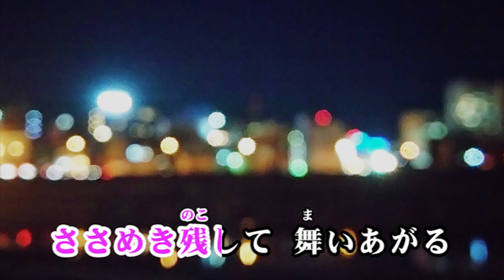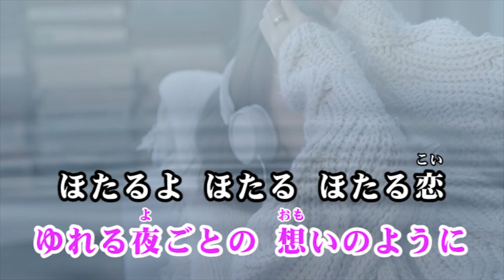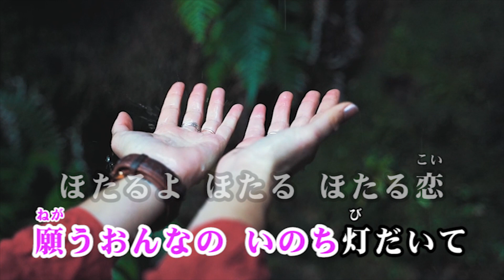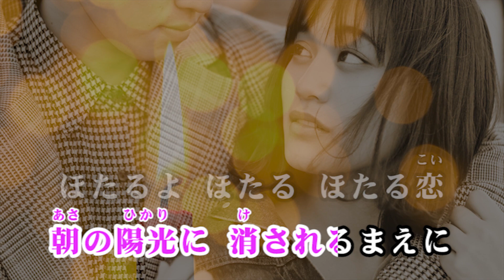【JOYSOUND配信中】「ほたる恋」 唄・渋谷有美（ジョイサウンドで歌えます！）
「ほたる恋」  唄・渋谷 有美（ジョイサウンド配信中！）
作詞・福岡やまと / 作曲編曲・山田 恵範

CD全国発売中！CDのご購入は